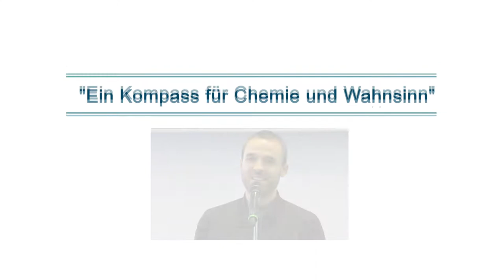Chemie und Poesie - verbunden von Philipp Herold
Phillipp Herold, bekannter Slammer und Moderator, trug auf dem Berufskompass Chemie seine Sichtweise vor zu Chemie und Weiterbildung. Volume on und play.